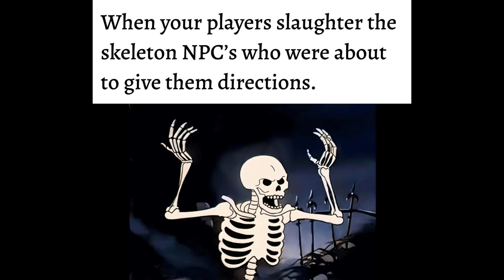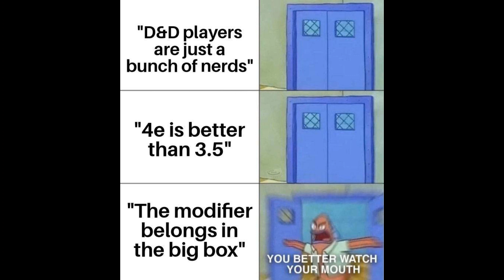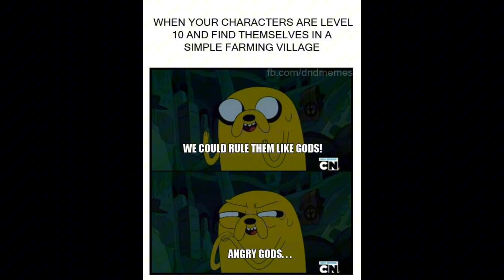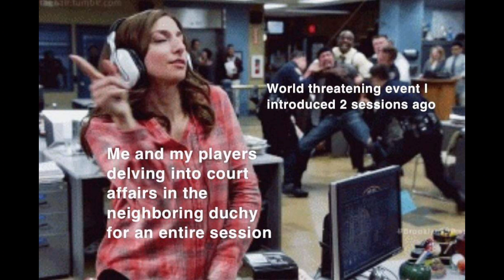Dungeons and Dragons Memes Player Edition